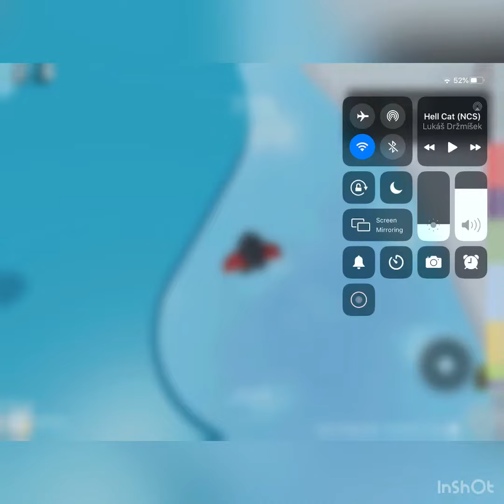Beating tower of hell with invincibility